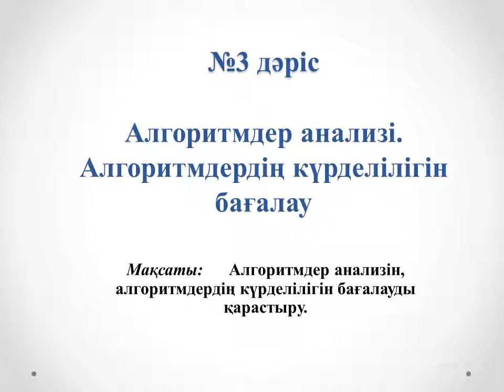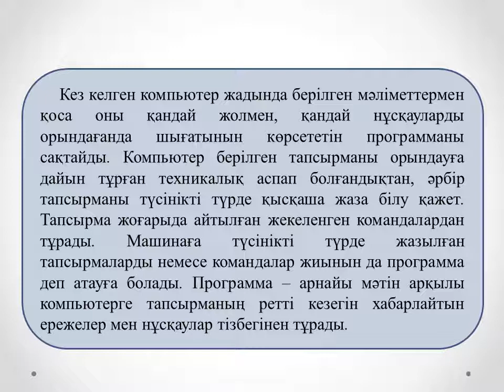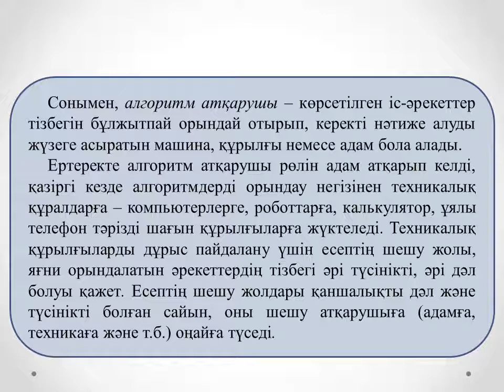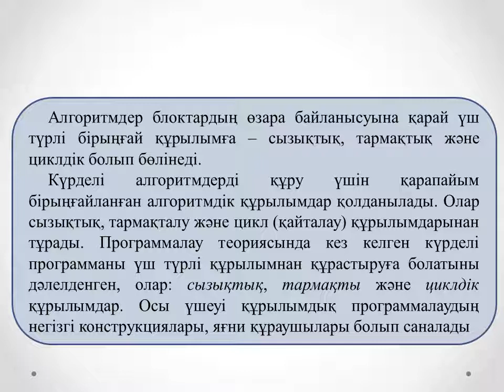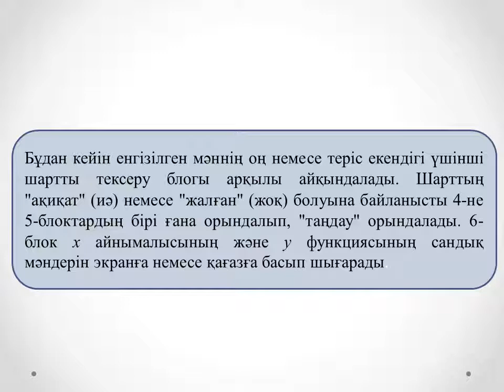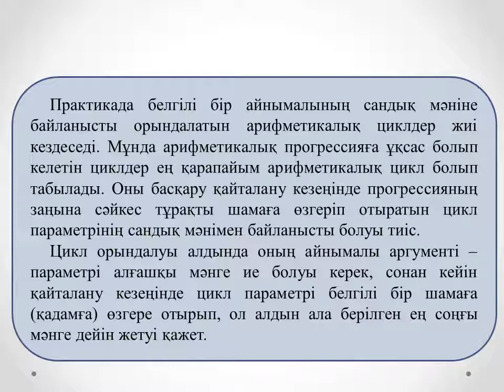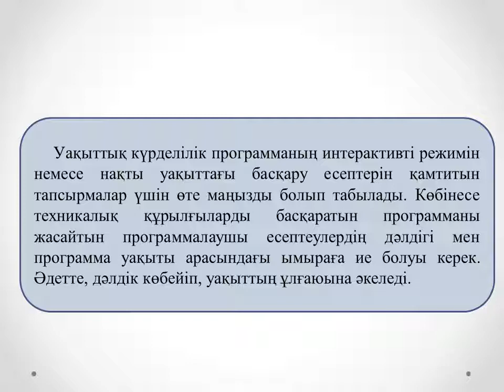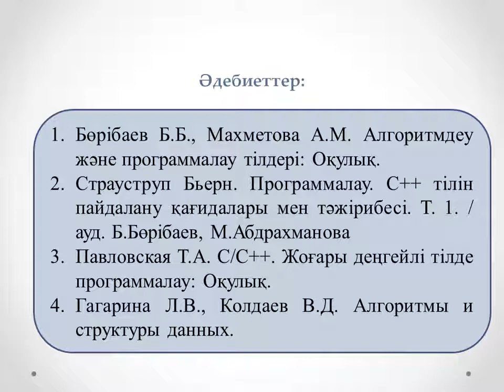Жахина Р.У.Программалау 2МКО,2ФПКО.№3 лекция.Алгоритмдер анализі.Алгоритмдердің күрделілігін багалау